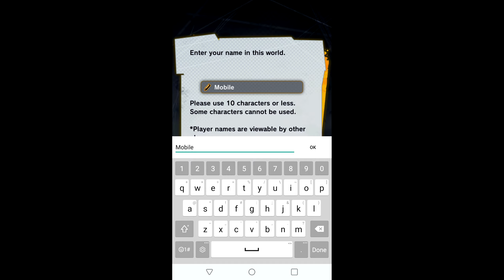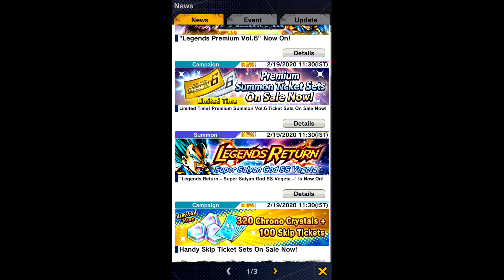DRAGON BALL LEGENDS - Android & IOS - Gameplay 2K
Get ready for the all-new Dragon Ball smartphone game that fans around the world have been waiting for! Battle it out in high quality 3D stages with character voicing! Enjoy 1 on 1 action against rival players from across the globe!

Card Action Battles with Intuitive Controls
- Easily control your favorite DB fighters.
- Unleash fierce combos and explosive special moves with the touch of a finger!

Worldwide Versus Battles
- Real-time battles against DB fans from around the world.
- Power up your own character and crush the competition!

Original Storyline
- Play as the all new character designed by Akira Toriyama!
- Experience a new adventure with Goku and all your favorite characters.